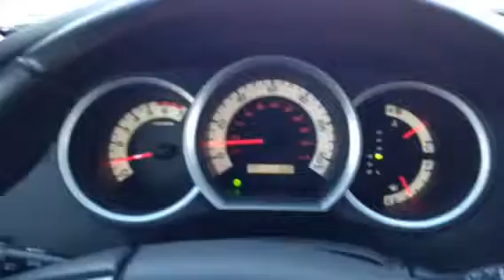Supercharged Toyota Tacoma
2012 Toyota Tacoma T/X Baja. First day with new supercharger, picking up little sister from school.

Will post more soon if there is any interest.